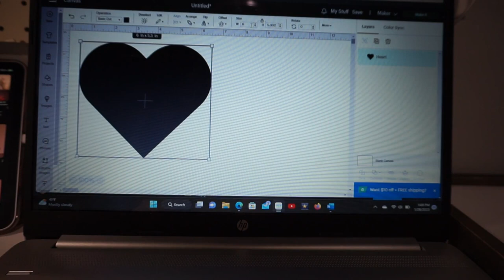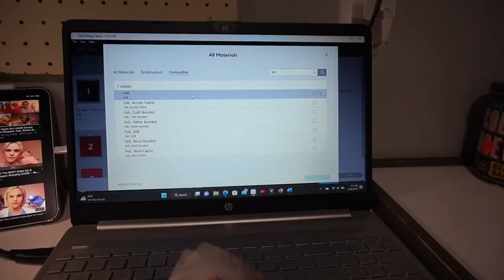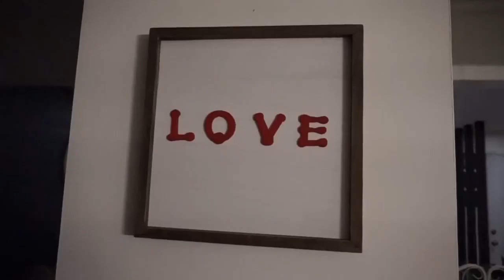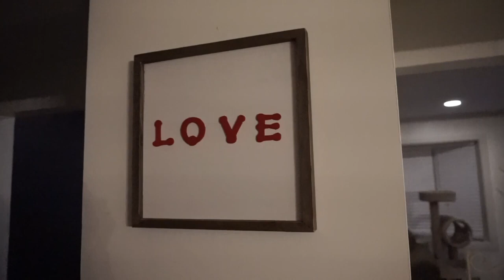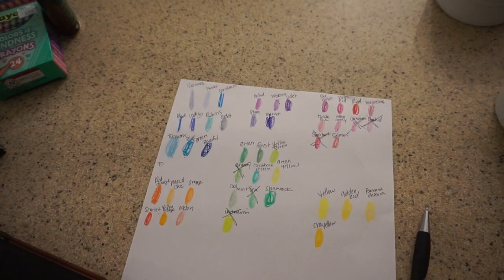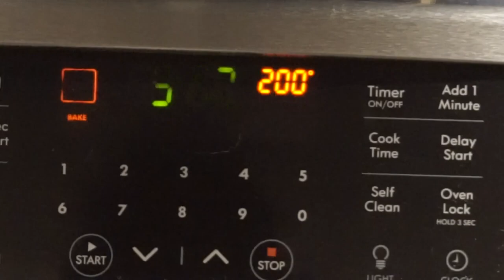DIY Valentine's Day Decor and Gifts - Felt Heart Garland, Crayon Hearts, Wooden Sign, LOVE Letters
In this video I make Valentine's Day DIYs! Follow along while I make a Felt Heart Garland, Crayon Hearts and Wood Signs.

I love, love even if I am a single woman.

Thank you, love you, byeeeeee